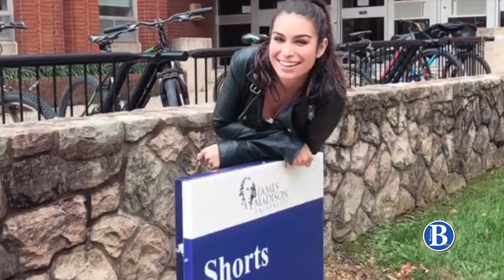Ashley I. On Campus | October 19, 2018 | Breeze TV | JMU